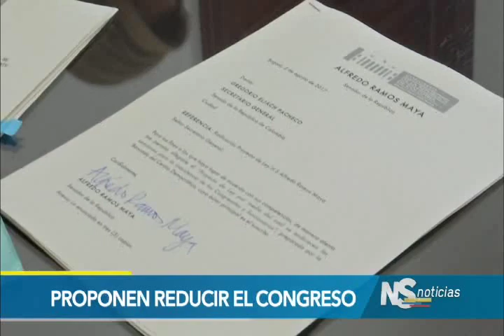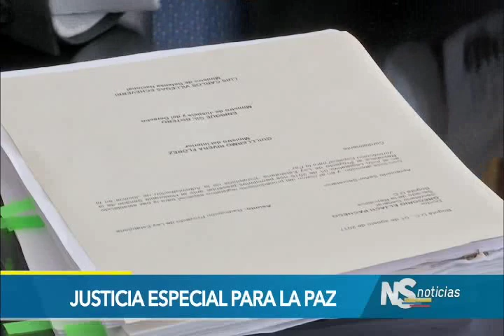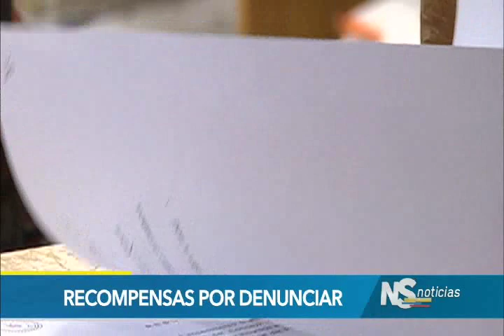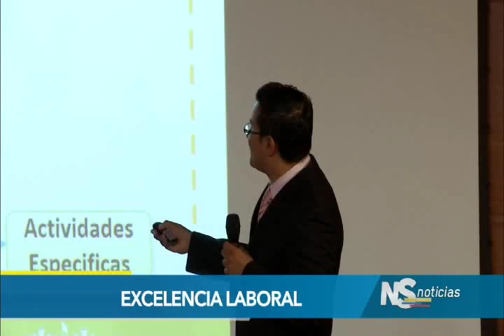Noticiero del Senado emisión completa del 3 de agosto de 2017